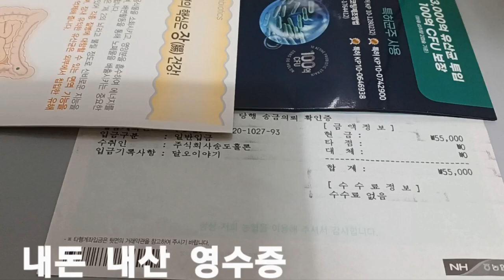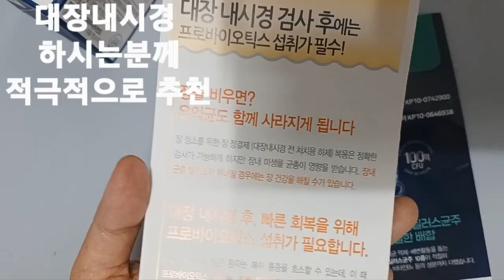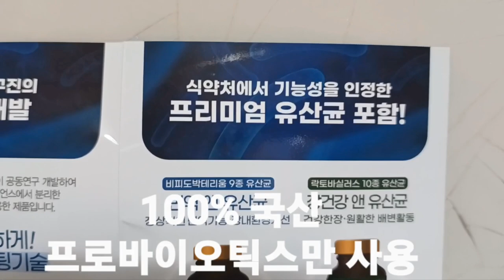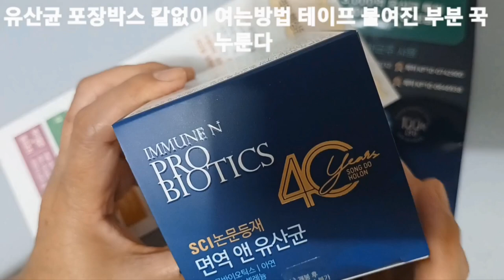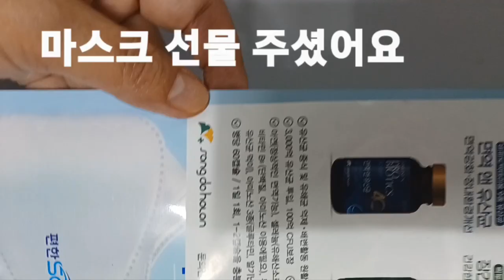얼마나 좋으면 면역앤유산균 사 먹었을까[ 차가운물 냉장실 과일 못 먹었어요 하지만 면역 앤 유산균 한달 먹고 차가운 음식 먹을수 있어요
송도홀론의면역 앤 유산균 #3,000억 유산균 투입 유산균증식 유해균억제 특허균포함 문의전화: 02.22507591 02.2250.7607 장건강앤유산균 프로바이오틱스의 효과: 배변활동 원활에 도움. 알레르기 질환 예방. 항생제 기인 설사 예방 . 영양소 흡수 도움. 염증 완화 . 과민성장 증후군 증상 완화 송도홀론 면역 앤 유산균과장건강 앤 유산균 판매 링크 입니다